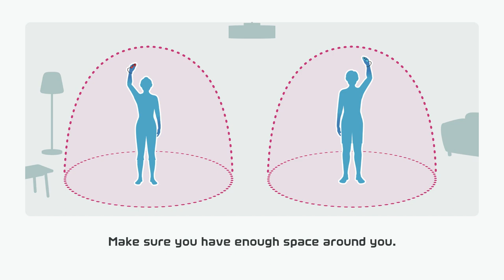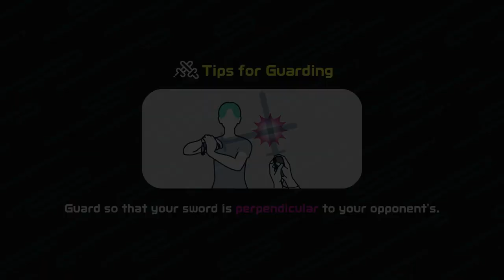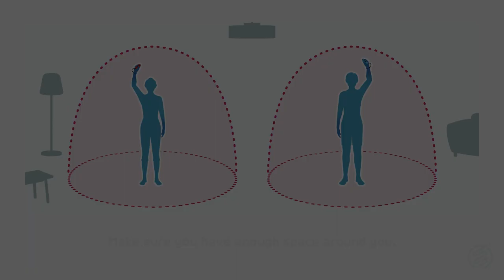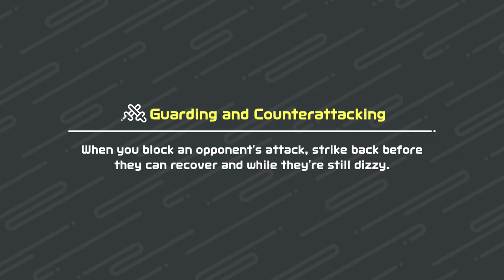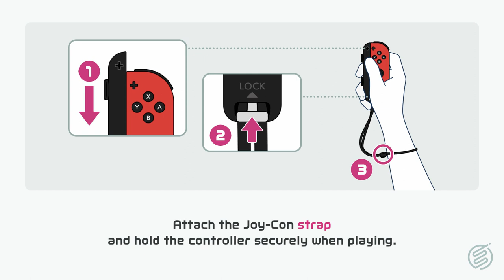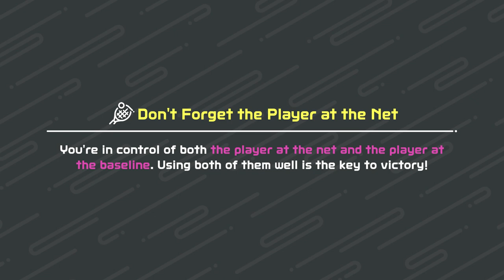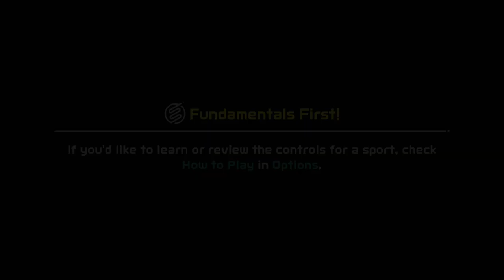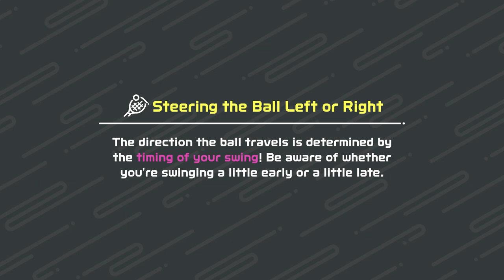Trying out Nintendo Switch Sports (Online Play Test)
So far this games feels a lot better than Wii Sports Club. Cant wait for the game to come out! I’m starting to relive my childhood again!